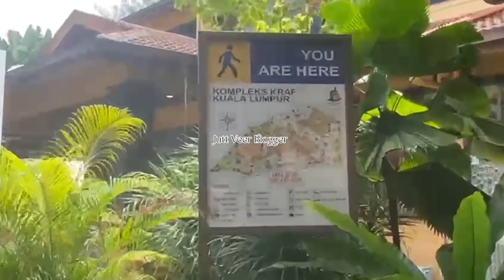[4K] National Craft Complex | Famous Malaysian Craft & Home Decor, KL, Malaysia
National Craft Complex, Kuala Lumpur:

The Kuala Lumpur Craft Complex is an iconic art tourism destination located in the heart of the city. This one-stop craft centre offers a myriad of tourism products such as arts and crafts for local and foreign visitors.